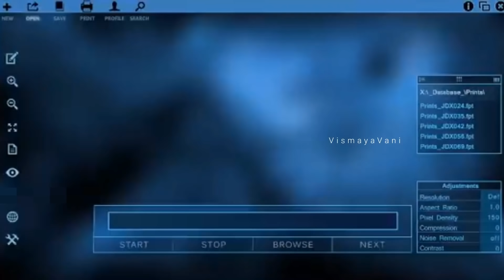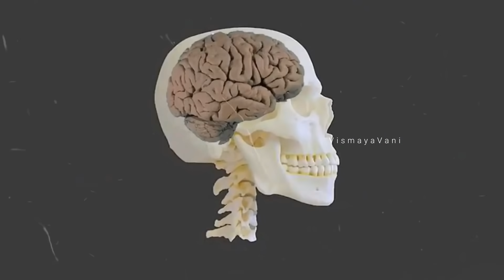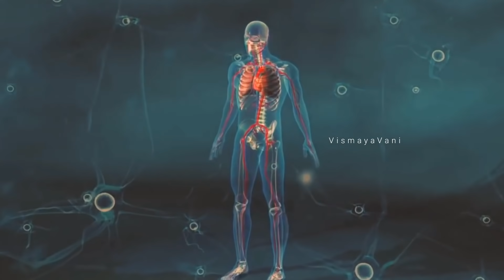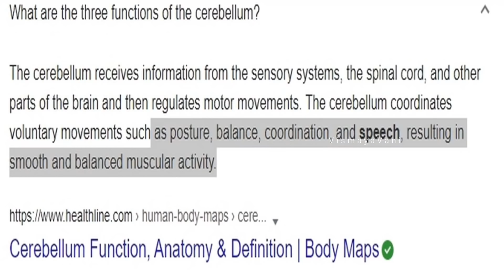Can We Live Without Our Brain? | Top 10 Interesting Facts in Kannada | Unknown Facts | Ep-49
Also watch👇👇
Ep-48